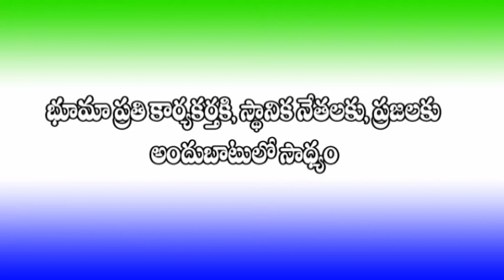03 1 13 night news 2